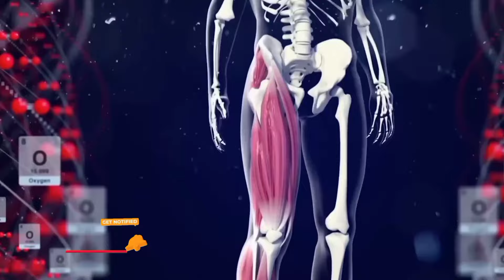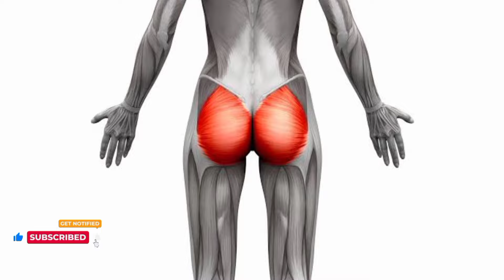मस्कुलर Legs🔥 ऐसे बनाओ | Top 06 Legs Workout | Fast Way To Gain Muscular Legs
Looking to build strong and muscular legs? Look no further! In this video, we have compiled the top 6 legs workout exercises that will help you achieve those sculpted legs you've always wanted. From squats to lunges, we've got you covered with the most effective exercises to target your leg muscles.

Follow along with our expert trainer as he guides you through each exercise, providing tips and techniques to ensure proper form and maximum results. With dedication and consistency, you'll be on your way to gaining muscular legs in no time.

Don't wait any longer, start your leg workout journey today and see the amazing transformation for yourself. Get ready to feel the burn and watch those muscles grow!